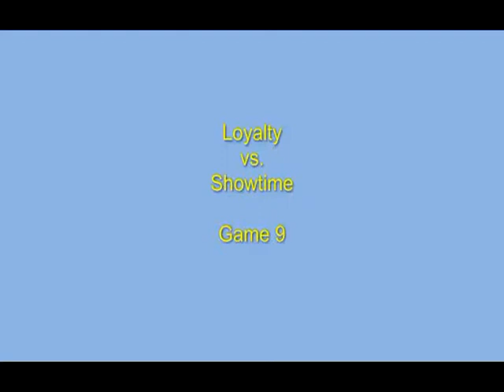2013 Bay Area Showdown Team Loyalty v Showtime Ballers 1st Half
Game 1 of the 2013 Bay Area Showdown for Team Loyalty. Key players are Darius Washington, Dominique Jones, Chris Warren, Dwayne Foreman, Dallas Logan and David Butler